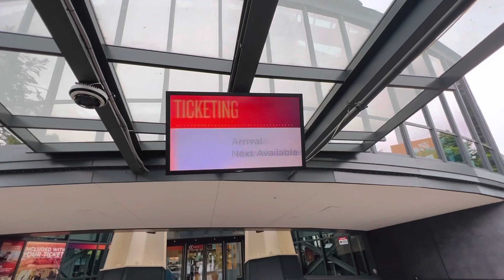Space Needle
1959
It all started with a doodle…
In 1959, Seattle hotel executive Edward E. Carlson, who was a chief organizer of the 1962 World’s Fair, traveled to Stuttgart Germany where he was inspired by a broadcast tower featuring a restaurant. He doodled an idea of a dominant central structure for the fair on a napkin in a hotel café convinced that such a tower could make a permanent center-piece for the fair and an enduring symbol for Seattle. He called it a “Space Needle.”